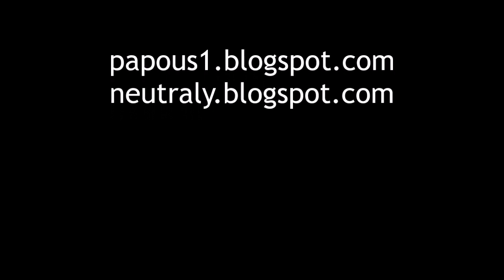JayKay a Lužnice 17.8.2021 - splutí ze Suchdola nL do Majdaleny.